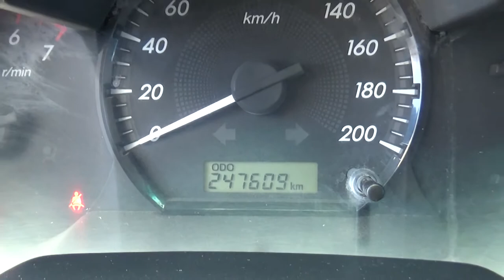Toyota / Hilux / 2014 - E0260065